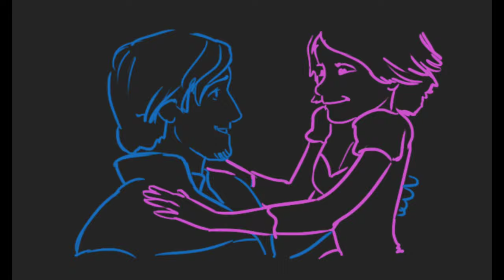Big Wreck - " It Comes As No Surprise"